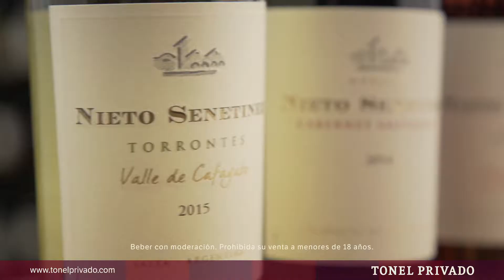La línea de vinos NIETO SENETINER la presentó en nuestra barrica Juan Bautista Spinetto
Línea de Varietales de Nieto Senetiner, es un clásico que se mantiene vigente. Es clásico y moderno a la vez, son vinos frutados pero empeiza a notarse el contacto con la madera, tienen su complejidad. Es una línea con gran cantidad de varietales.